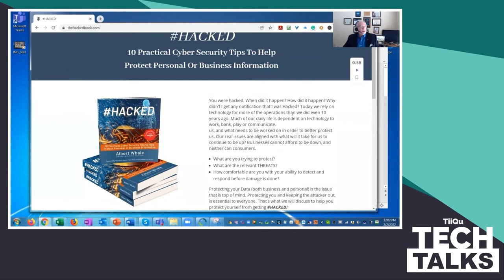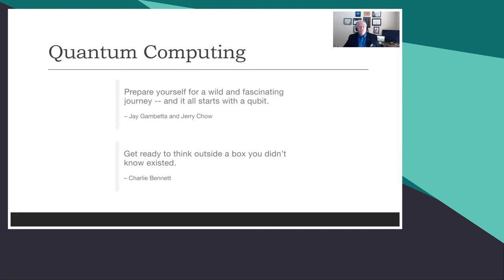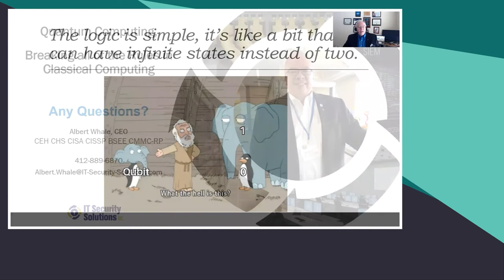TiiQu Talks | Quantum Computing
Our host Laura Degiovanni is joined by 2 great speakers:
Krzysztof Kaczmarek - head of product at ORCA
and
Albert Whale - CEO of IT Security Solutions
Discuss the scope for quantum computing to greatly advance the sophistication and potential of our technology. Our speakers detail how quantum computing breaks the existing rules of classical computing, utilising quantum objects that are able to simultaneously exist in different states thus granting the opportunity to expand the capabilities of information technology.

TiiQuTalks are weekly appointments with Skills That Matter.
Call for knowledge co-creators in the space of emerging technology and sustainability: https;//

TiiQuTalks